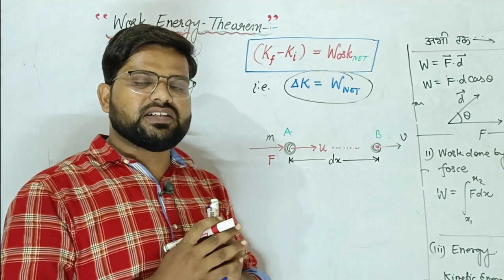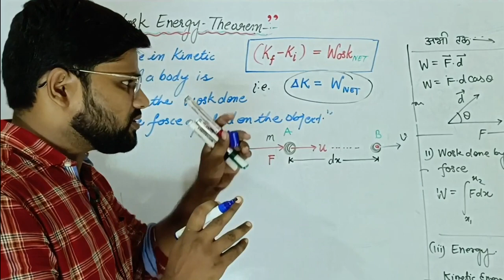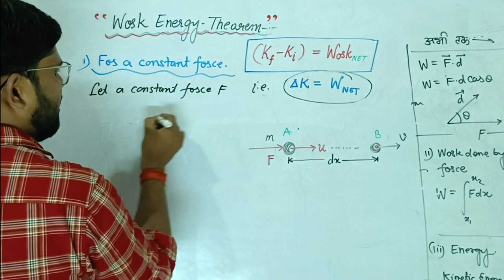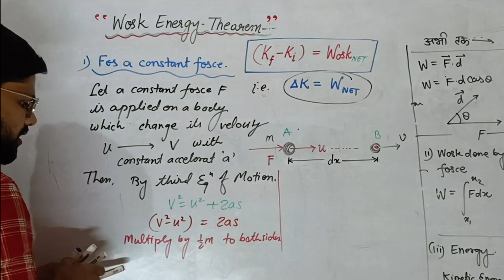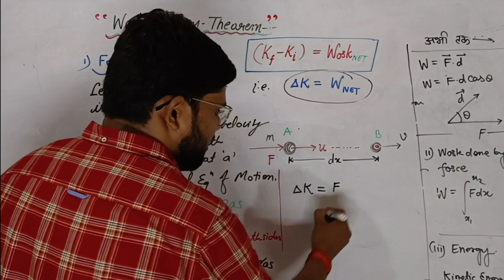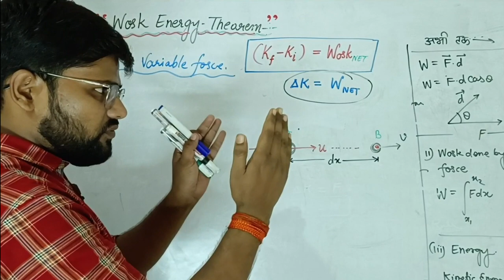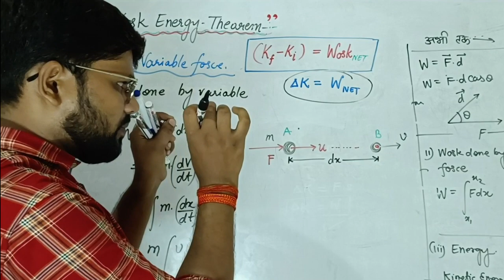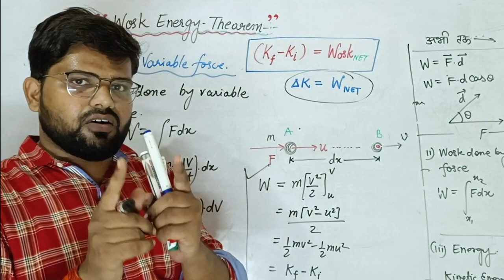Work_Energy_Theorem